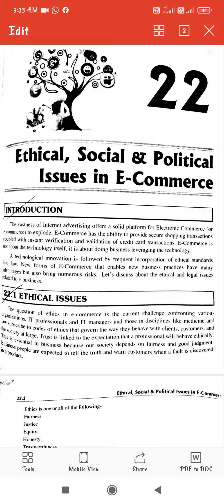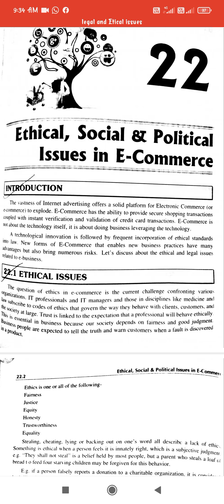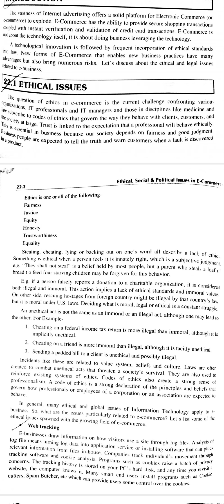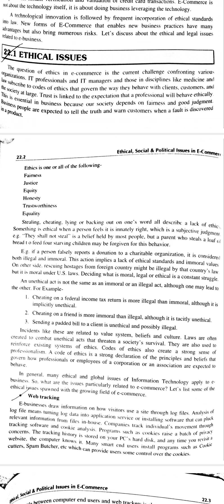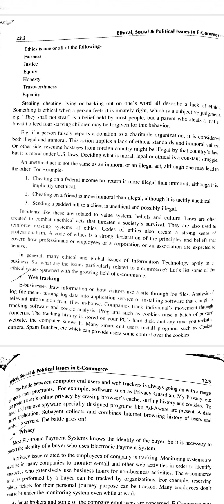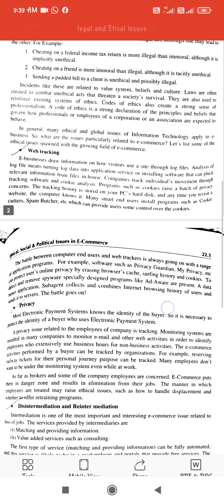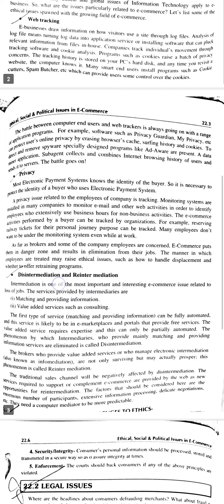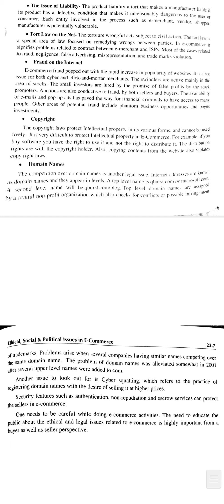E Commerce! Part- 26! Ethical issues in commerce...